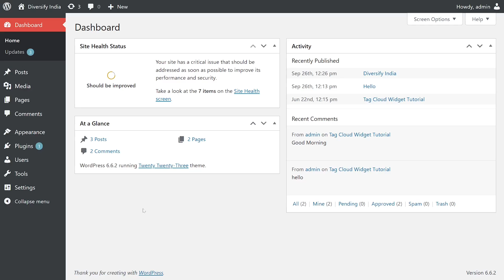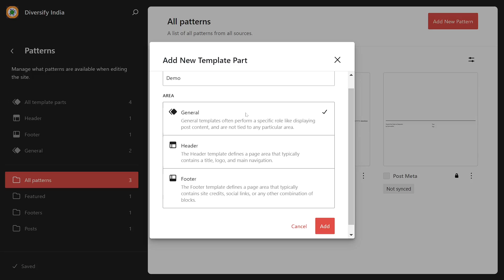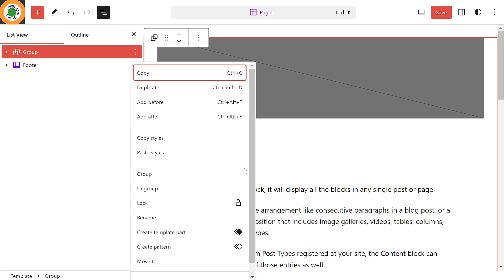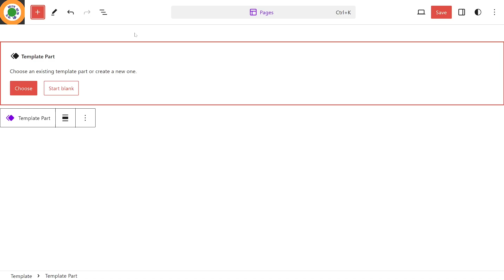How to Create and Use Template Parts in WordPress | WordPress Tutorial Hindi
Creating and using template parts in WordPress is a great way to keep your theme organized and make it easier to maintain. Here’s a step-by-step guide to help you get started:

Step 1: Create a Template Part
Create a New File:

In your theme’s directory (usually located at wp-content/themes/your-theme-name/), create a new folder called template-parts if it doesn't already exist.
Inside the template-parts folder, create a new PHP file for your template part. For example, you could create content-post.php for displaying post content.
Add HTML/PHP Code:

Open your new PHP file and add the HTML and PHP code needed for your template part.
Step 2: Include the Template Part
Using get_template_part():

In the main template files (like index.php, single.php, or archive.php), you can include your template part using the get_template_part() function. For example:

php
if (have_posts()) :
    while (have_posts()) : the_post();
        get_template_part('template-parts/content', get_post_format());
    endwhile;
endif;
This will load content-{post-format}.php if it exists, or fall back to content.php if it doesn’t.

Step 3: Maintain and Reuse
Reuse Across Templates: You can create different template parts for different sections of your theme (e.g., header.php, footer.php, sidebar.php, etc.) and include them using the same get_template_part() function.
Keep Organized: Organizing your template parts into subfolders within template-parts can further enhance maintainability. For example:
template-parts/content/content-post.php
template-parts/content/content-page.php
template-parts/sidebar/sidebar-main.php
Step 4: Styling Template Parts
Style your template parts using your theme’s CSS file. Make sure to target the appropriate classes and IDs you’ve set in your template part files.
Conclusion
Using template parts in WordPress helps streamline your theme development process, making your code more modular and reusable. Once you get the hang of it, you'll find it greatly enhances your workflow!

diversifyindia.in is the world's fastest WordPress website. This website contains blogs about optimizing WordPress websites and improving the performance of websites.
It took around 9 months of hard work to create this fantastic website. This website not only has blogs but also games like Sudoku puzzles and apps like Word Counter.

Below are various links to our website pages.